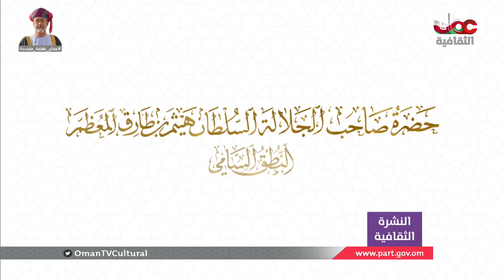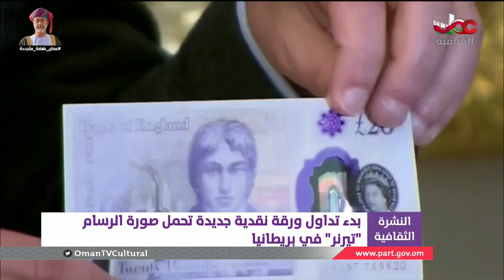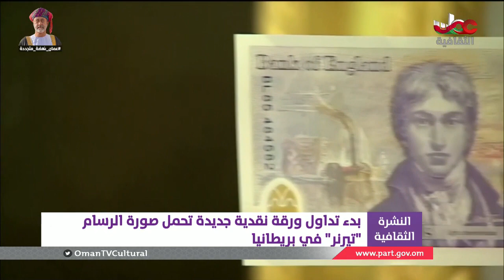أخبار_الثقافة | الجمعة 28 فبراير 2020 م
ـــــــــــــــــــــــــــــــــــــــــــــــــــــــــــــــــــــــــــــــــــــــــــــــــــــــ
تويتر:  @OmanTVCultural